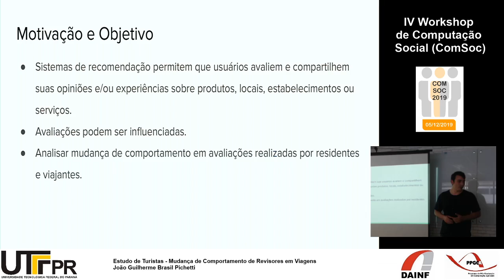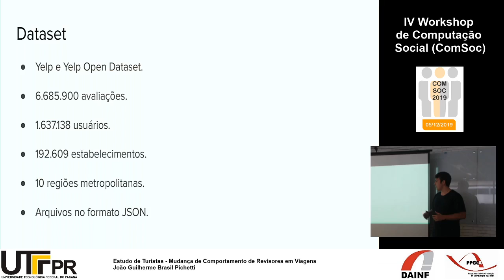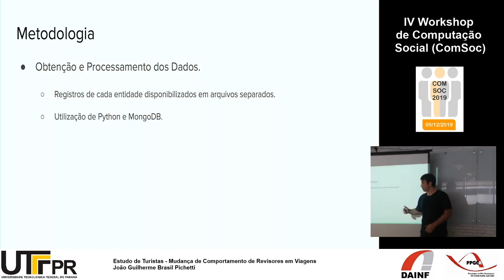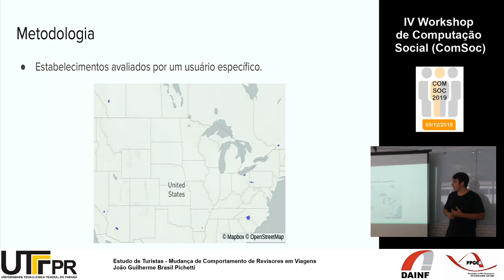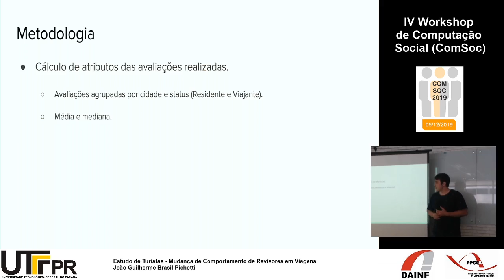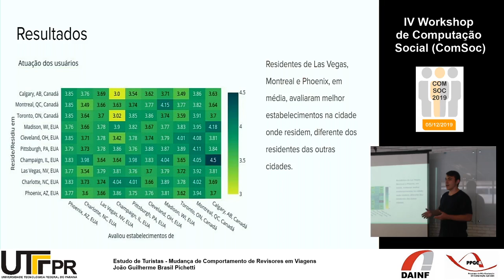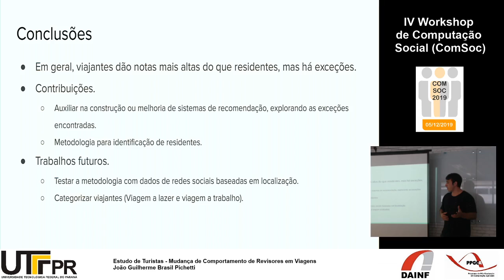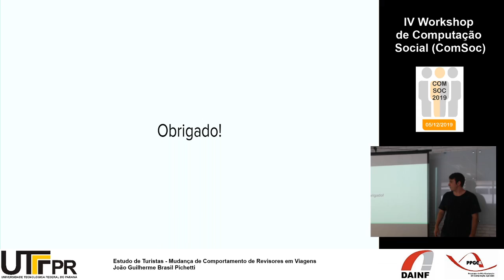Como pensam os revisores de viagens ao realizar suas avaliações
Mudança de Comportamento de Revisores em Viagens
João Guilherme Brasil Pichetti